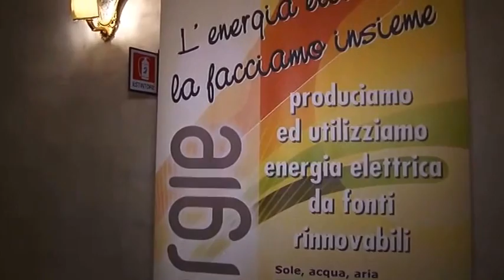Daniela Patrucco presenta Retenergie, cooperativa di produzione di energia da fonti rinnovabili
Verso la Transizione ha ospitato Daniela Patrucco, vicepresidente di Retenergie, società cooperativa di produzione di energia elettrica da fonti rinnovabili, tramite impianti costruiti grazie all'azionariato popolare.